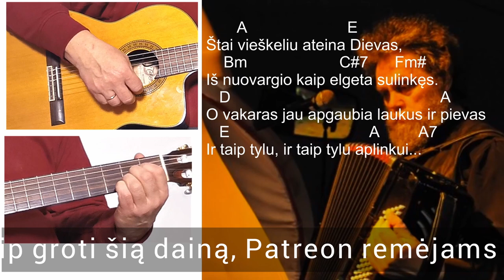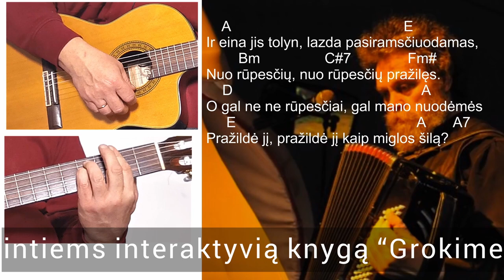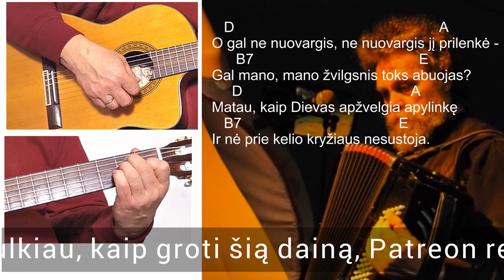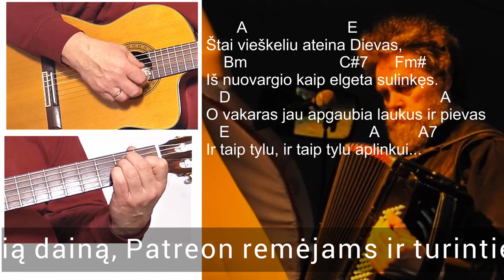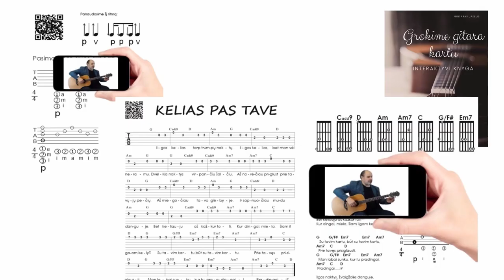Ateina dievas - Andrius Kulikauskas ir Aidas Giniotis - Akordai - Ritmas 🎸Mokomės groti gitara!